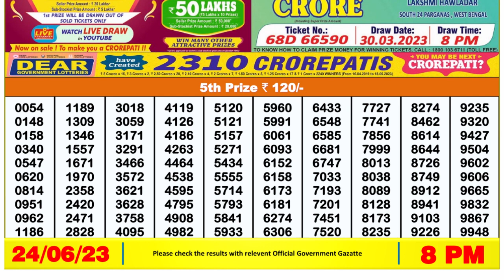Nagaland Lottery Sambad Live 8pm 24.06.23